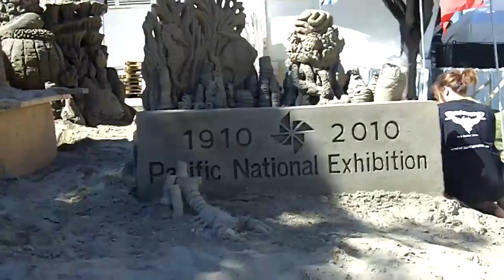2010 PNE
My visit to PNE